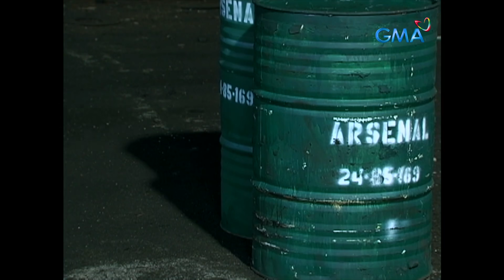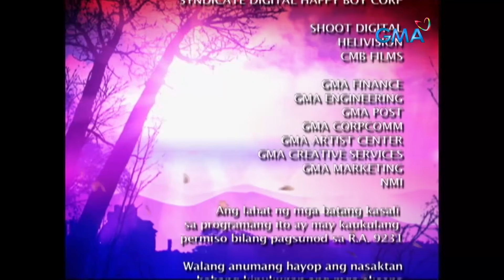Aso Ni San Roque: Full Episode 90 - Finale (Stream Together)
Fatima (Mona Louise Rey) turns to prayer, fervently asking for the safety of the people and her father. Meanwhile, will Mateo (TJ Trinidad), Task Force Kababalaghan, and the community emerge victorious in their battle against Supremo and the wicked 'Aswang'?

'Aso Ni San Roque’s' story revolves around a little girl who is gifted with the power to fulfill a prophecy and transform the lives of the people she meets. Watch the episodes of ‘Aso Ni San Roque’ starring Mona Louise Rey, LJ Reyes, TJ Trinidad, Pen Medina, Eddie Garcia, and Paolo Contis.